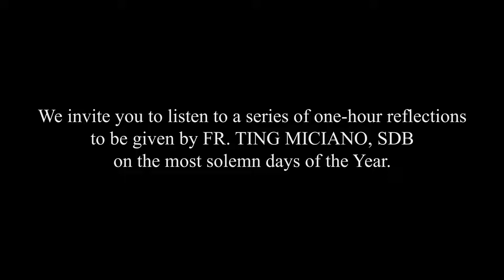I Thirst : Trailer - A Series of One-Hour Reflections by Rev. Fr. Ting Miciano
Trailer : I Thirst: A Series of One-Hour Reflections by Rev. Fr. Ting Miciano